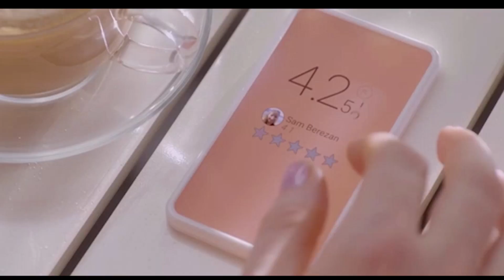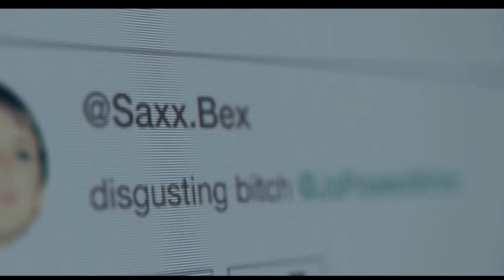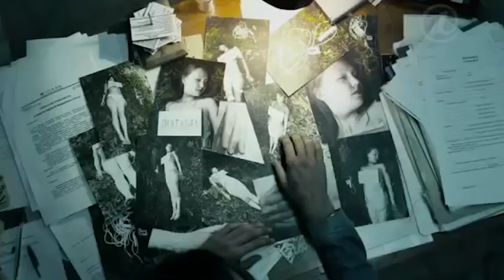[ 😱ТОП 5 СЕРИАЛОВ ]😵 ТРИЛЛЕРЫ, ДЕТЕКТИВЫ И МИСТИКА 👻💀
ஐ Привет! ஐ
►Это мое новое видео, в котором я расскажу о самых интересных сериалах по моему мнению  :)

😱Список:
Отчаянные домохозяйки
Милые обманщицы
Гимнастки
Чёрное зеркало
Метод

 Меня зовут Марина, мне 20. Я живу в прекрасном городе - Санкт-Петербурге. Я разделила все свои ролики по плейлистам, чтобы вы смогли быстрее ориентироваться на канале и находить то, что вам по душе.

Добро пожаловать на мой канал и не забывайте мой девиз: ЛОВИТЕ МОМЕНТ И НЕ ЖДИТЕ ЗНАКОВ СУДЬБЫ!

SONG: библиотека YT

Открыта к сотрудничеству любыми магазинами, каналами и сайтами
Open to any cooperation stores, channels and sites